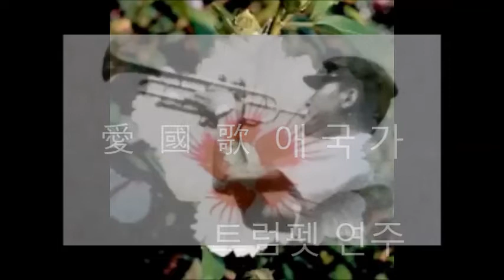애국가 1.2.3.4절/트럼펫 연주 chy